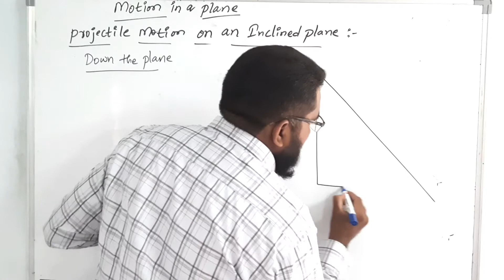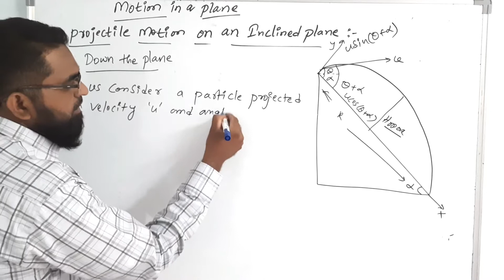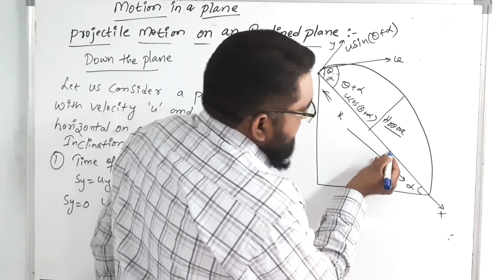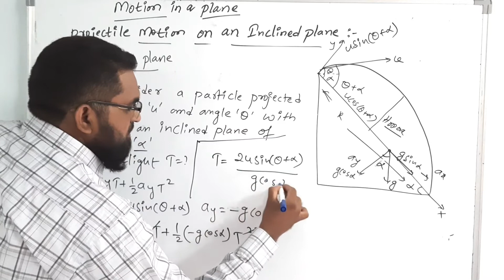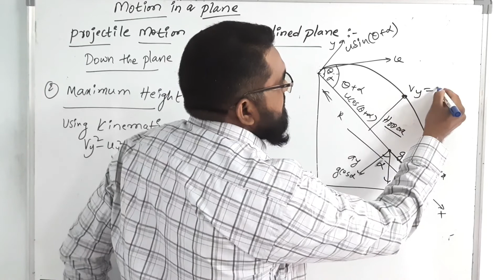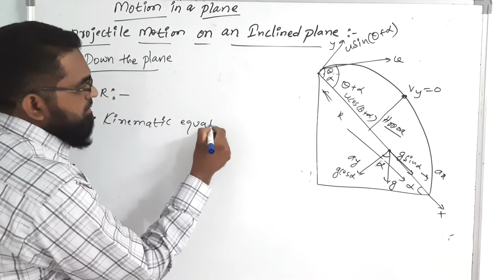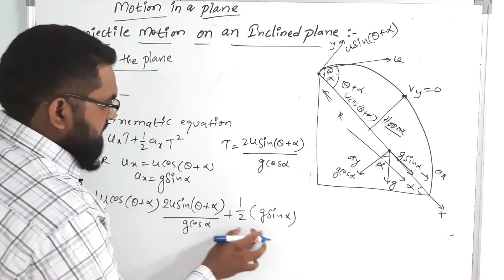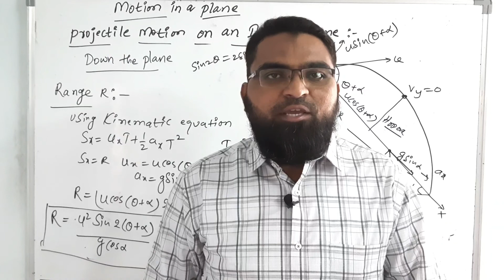Inclined Projectile Motion Down the plane || physics class 11 NEET/JEE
Physicskaduniya by Shaik Ismail
NEET/JEE classes

Oblique Projectile Motion
Relation between Maximum Height